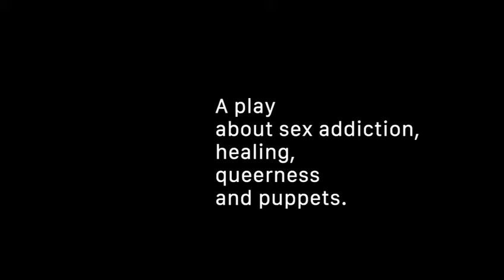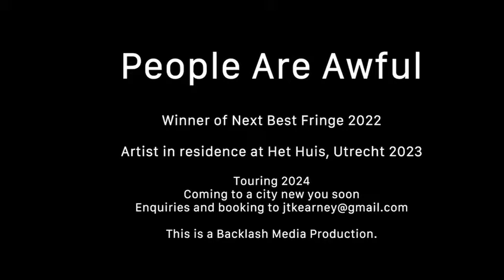People Are Awful - The show that touches on grief, sex, love and puppets.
Sometimes funny, sometime bizarre and sometimes touching Joseph revisits past mistakes, reckless behaviour, spontaneous catastrophes and premeditated self-harm to uncover why people are so awful,
including him.

Funny and uplifting accounts about things that are not always funny and uplifting. A dark comedy about sex, drugs, shitty people, addiction, exes, dead mothers, and puppets.

People are Awful is a collection of personal stories explored through experimental storytelling techniques that will make you laugh, cry, and gag. You will hear my version of events, but the named individuals will have the right to respond, and you will hear what they have to say on stage for the first time with me!

This is the Awful Trailer!